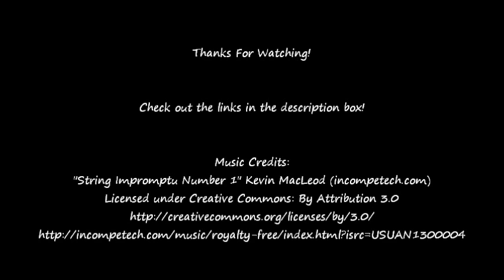Acrylic Painting - Whimsical Tree in Deep Freeze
Acrylic Abstract Painting on 9" x 12" canvas board. Tree painted with white gesso.